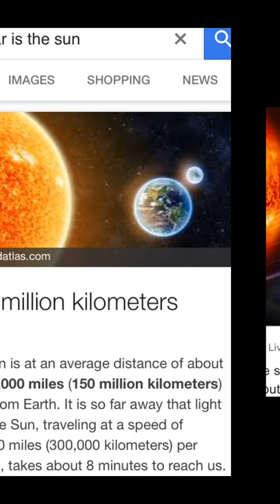We do not live on a globe🌍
(The first image of this video is of a google search ‘how far is the sun’ with the answer 150,000,000km [93,000,000 miles] away)
**The sun is not far away at the centre of our universe:** if the sun is 93 million miles away, how can there be clouds behind it? - it is clearly local to the earth.

**The moon itself is a light:** it illuminates the clouds around it (as opposed to reflecting the sun’s light like they tell us it does, why are clouds around it not being illuminated by sunlight too?).
**Humans did not land on the moon:** look at the video of the moon and see how bright/luminous it is, it is not a dark rock like shown in that picture of the supposed ‘moon landing’ - if it was that dark we would not even be able to see it in the night sky.

**The sun and moon are both the same size & in a circuit swimming above earth.**
**The sun moves to and away from us wherever we are located on our stationary earth:** causing the sunrise and sunsets we witness from our perspectives.

There is no curvature of the earth & water — earth is a flat expanse surrounded by water which always finds it's level (hence is flat too).
The sun, moon & stars (including ‘planets’ which are actually 'wandering stars' & do not look anything like what NASA shows you in their CGI images) are above it.
The sky is a physical structure forming a roof.

**We did not come from a big bang ‘13.7 billion years ago’, and do not live inside the milky way galaxy inside endless infinite space with the sun at the centre of our solar system:** we live in a finite universe created by God, and are at the centre of it.

The globe model is not backed up or proven by observable demonstrable real science, it is just a theory heavily promoted by the govern-ment(al)s of the world — who all follow the same macro agenda, despite their differences in micro rules (for example if the cannabis plant is legal or not - but they are all on board with the ‘virus’ lies), as they are controlled by the same satanic rich people — through education, media, entertainment [movies & tv shows & YouTube channels] etc.
To accept this model you also need to accept we came from a Godless big bang out of nothing and evolved from bacteria to fishes to apes to humans over billions of years.
The satanic elite promote this model (instead of the truth - hence aswell as for the reason of hiding the proof of God:) as it is a form of sun worship by saying the sun is at the centre of the universe. The model is called the helio-centric model and Helios is a sun god in ancient greek times, and the roman equivalent of this god is called Sol - and they call this model in other words ‘the sol-ar system’.

All images of the ‘curve of the globe’ are taken with fisheye lens cameras which create this curve, and all images of the ‘globe earth’ as a whole are photoshopped/CGI - there is not one real image of the globe as a whole from a camera (the one supposedly taken from the moon is fake as I have already proven that this image was not actually taken from the moon as it is not that dark at all, and hence that the ‘moon landing’ was fake) & not one real video/time-lapse of the globe as a whole completing a 24-hour or couple hour rotation.

Google & YouTube (which is owned by Google) censor and control information so the only videos that show up when you try research about flat earth through them is of either 1. ‘scientists’/‘experts’ ‘proving’ the earth is a globe with arguments which are just straight up false nonsense which only sounds convincing to ignorant people, or 2. videos mocking people who believe the earth is flat - where they get people posing as flat earthers to present weak or stupid arguments, before refuting and mocking them: and hence making all people who believe the earth is flat seem dumb.

To believe the earth is a globe you got to believe the globe earth model as a whole - hence got to believe the sun is 93 million miles away when I have shown you pictures of the sun with clouds behind it and other things proving it is local to earth. You also got to believe more things included in this model (which are talked about in the video below).

This video (which does not show up in search results on YouTube when searching for flat earth, and will only show up if you do specific searches) proves the earth is flat